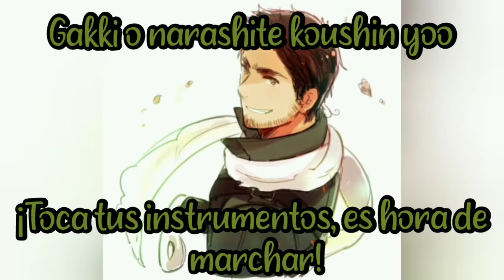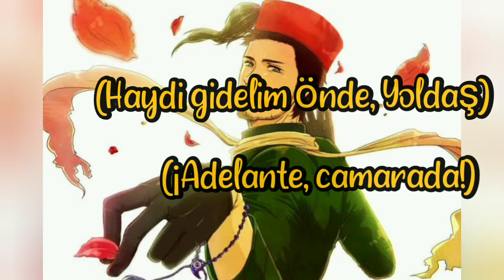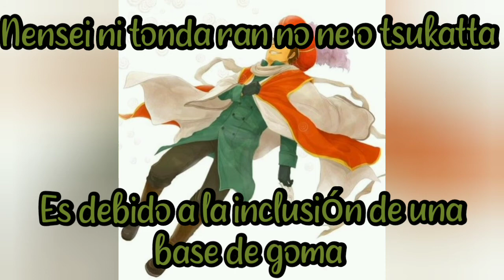Hatafutte Parade/ Turquía ver/ Sub español+Romanji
Vitores: Aplausos

Ni la canción ni las imágenes me pertenecen. Crédito a sus autores